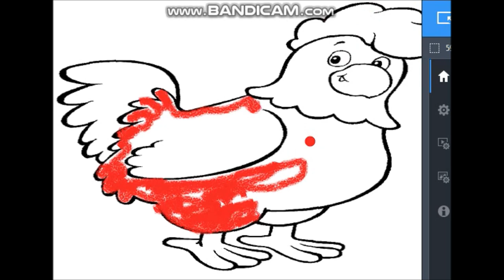NİNNİ DANDİNİ DASTANA - Kesintisiz 50 dk ninni Bebekler İçin Ninni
50 Dakikalık Ninni Uzun Versiyon Bebeklerimizi Uyuturken Dinleteceğimiz Güzel bir ninni.
NİNNİ DANDİNİ DASTANA - Kesintisiz 50 dk ninni Bebekler İçin Ninni şimdi yayında bu ninni boyunca çocuklarımız için eğlenceli boyamalar da var iyi izlemeleri.
Dandini Dastana Kesintisiz Ninniler
Ninni ninni